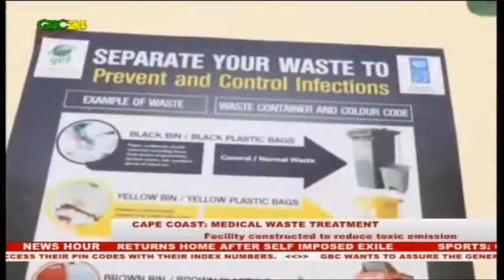Cape Coast: Teaching Hospital gets Medical waste treatment facility